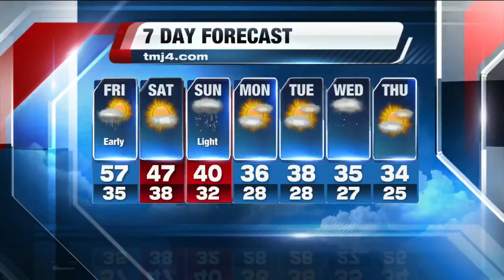John Malan's 10P Storm Team 4Cast